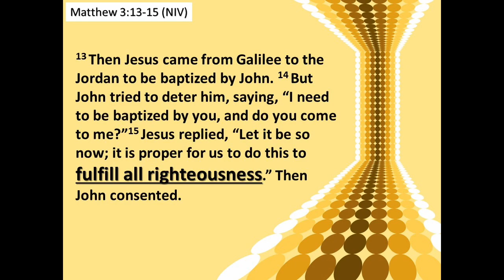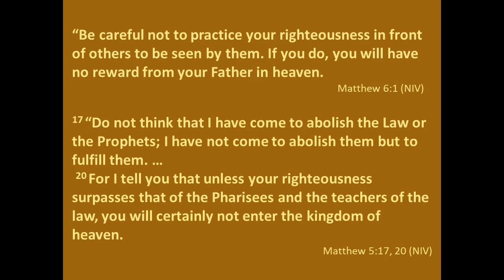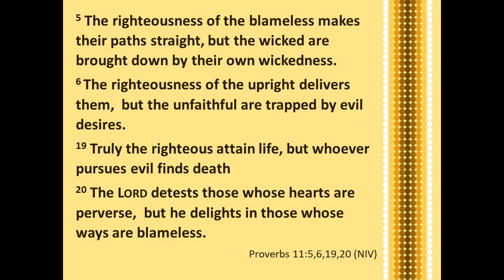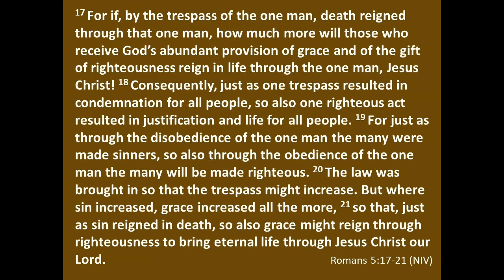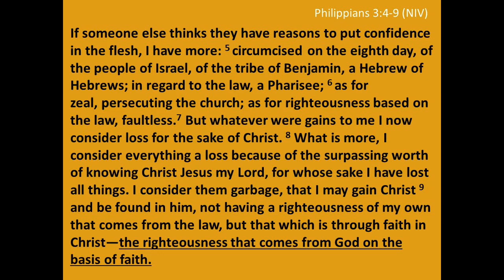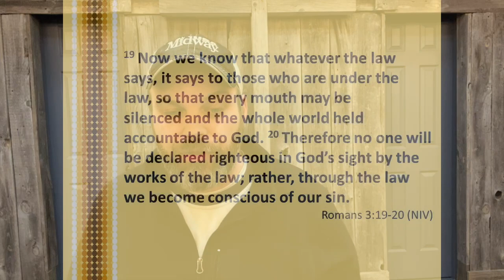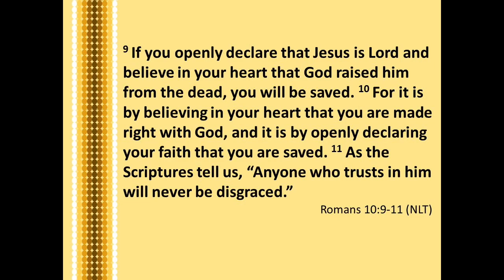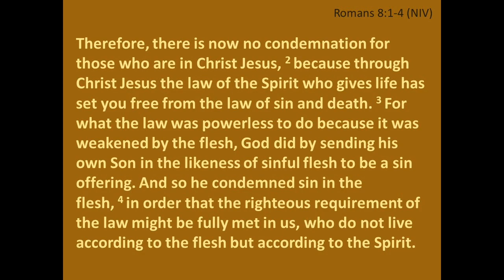Righteousness Devotion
Fulfill Al Righteousness pt.2